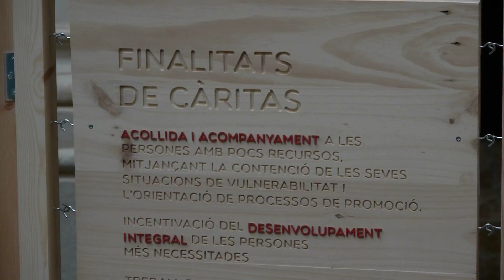«A los Cuatro Vientos». Encuentro de Cáritas Catalunya en Tarragona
Carta dominical del Arzobispo metropolitano de Tarragona Mons. Jaume Pujol Bacells, correspondiente al día 16-10-16